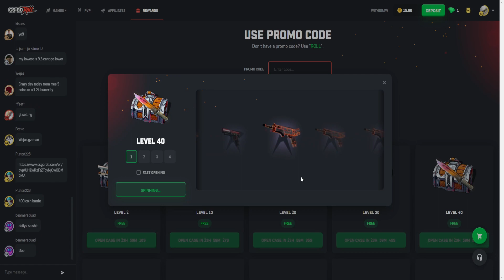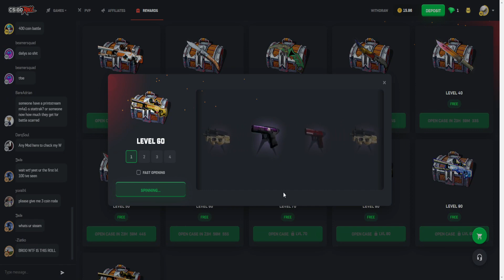CSGOROLL - ROAD TO FREE KNIFE with DAILY CASES | #4